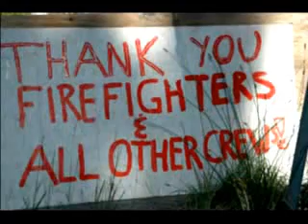The Smokejumpers & Firefighters Wildfire Tribute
Photo slide show - The Way We Handle Fire!

A Dedication to Wildland firefighters, Smoke jumpers,
Airtanker pilots and Helitack crews.

Image editor and (music) selection: 664Freedom (Joe Thomissen)